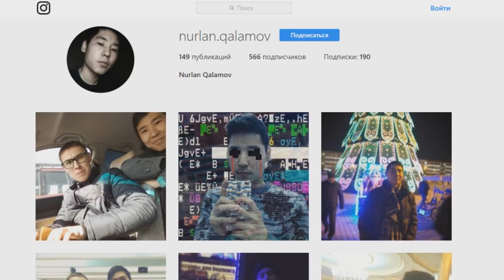CS: GO МА МЫНАУ??? - ROBLOX қазақша #1